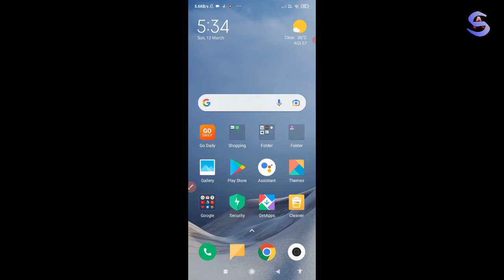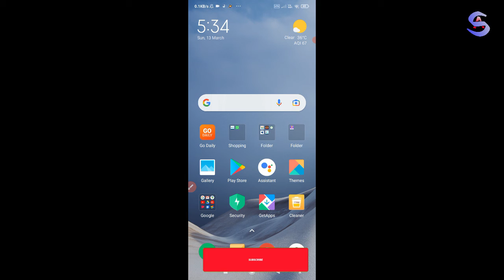Mobile Screen Par Aane Wale Ads Ko Kaise Band Kare | How To Block Ads Android Mobile Screen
YOUR QUARIES
1. mobile ads ko kaise block kare
2. how to block ads on android
3. mobile me ads ko kaise band kare
4. mobile screen par aane wala ads ko kaise band kare
5. mobile ads kaise band kare
6. mobile par aane wale gande ads kaise band kare
7. mobile ads ko kaise band kare
8. block ads on home screen android
9. mobile ke screen par aane wale ads ko kaise block kare
10. mobile mein ads ko kaise band karen

FOR WATCHING...AkaashSahu​